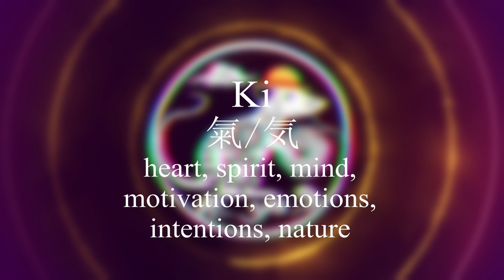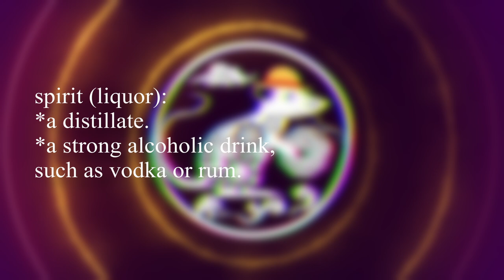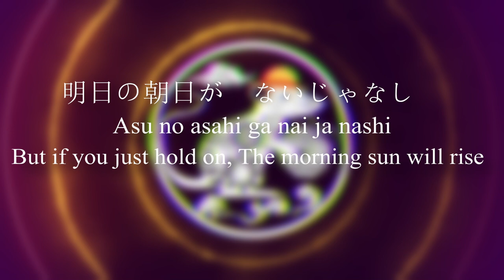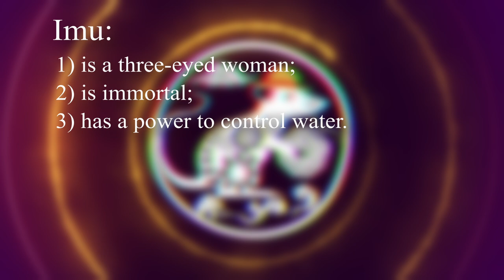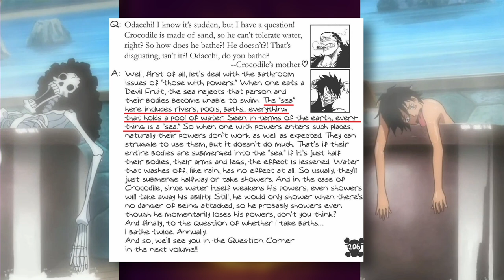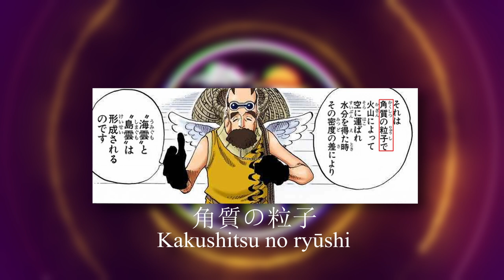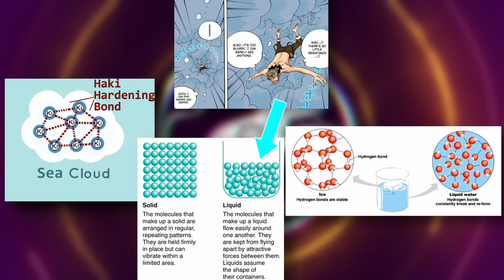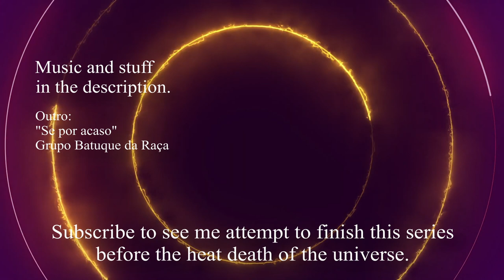Kitetsu is the key to everything - Gabiru's Unified Spirit Theory (GUST) Part 1.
VVV Music and credits here in the description! VVV
Part 1 of G.U.S.T., my mega-theory on One Piece powers (all of them). This video focuses on a mysterious material called Kitetsu (liquor/alcohol/saké iron) and the endless answers it holds to many of the biggest mysteries of One Piece.
Chapters:
0:00 A metal called Kitetsu
4:10 From Spirit, Ambition
5:56 The Truth of Cursed Blades
8:06 Enma
9:41 The Poneglyphs
11:04 Bink's Saké
13:17 Seastone
15:17 Magma
16:02 The Sea's Hatred
25:24 Sky Island Clouds
29:28 Resisting the Sea's Hatred
34:01 Outro

From the Age of Pirates